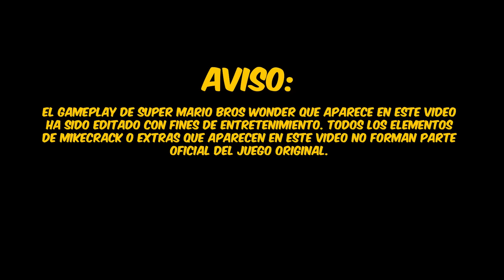MIKECRACK vs RAPTOR vs TROLLINO 😂😱 ¿QUIÉN GANA la CARRERA de Super Mario Bros Wonder?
ad Raptor y Trollino se enfrentan en Super Mario Bros Wonder como Peach, Mario y Luigi para ver quien es el mejor jugador de la Nintendo Swith Oled!!

⏰⏰ TIEMPOS ⏰⏰
0:00 Presentación
1:08 Ronda 1
4:18 Ronda 2
6:15 Ronda 3
7:30 Ronda final